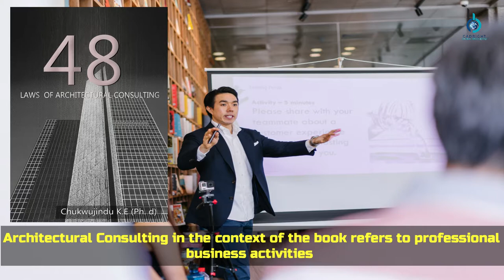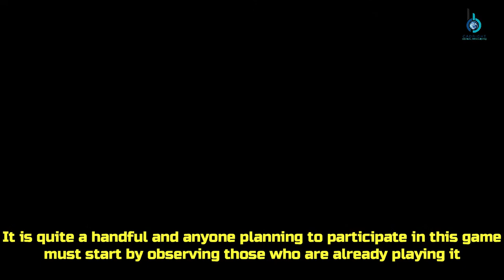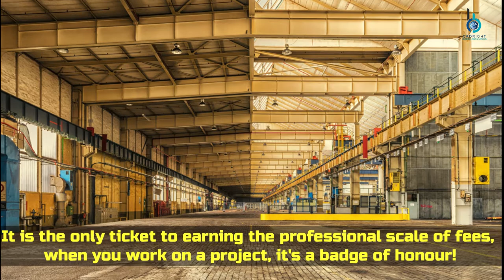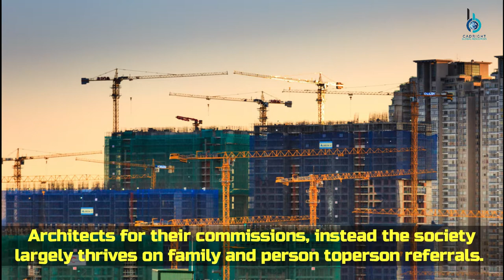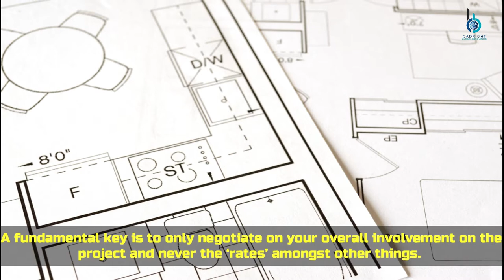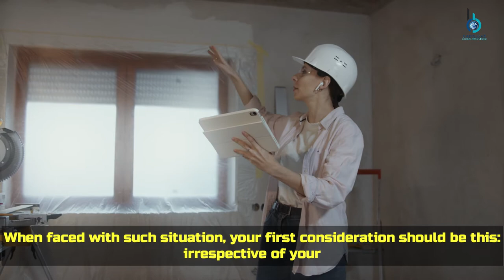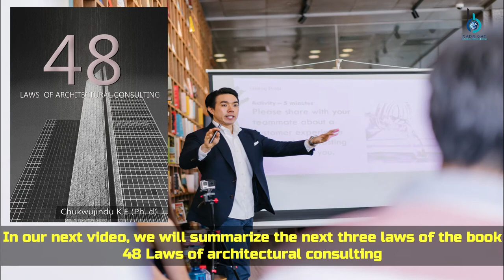48 Laws Of Architectural Consulting - Part 1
This book, 48 Laws of Architectural Consulting strived to crystalize a universal code of practice for Architecture that transcends geography and  politics. It is the condensation of tonnes of private interviews granted by senior consulting Architects of thriving Architecture firms with many years of experience.
While there may be plenty other books that advise consultants on how to make it big or how to rise above mediocrity, the 48 Laws Of Architectural Consulting, stands out in its league as the first universally applicable code-book for Architecture practice. It is a sequel to the first title ; Learning To Be An Architect; written by the same author and published in 2014. It is a must - own for every Architect.

Chapters :
0:00 Introduction
1:07 Law Number 1; Get yourself a mentor
2:15 Law Number 2; Get licensed as Soon as you qualify
3:59 Law Number 3; Price your services appropriately
5:11 Law Number 4; Its More About The Client
6:33 Law Number 5; Relationships matter most
7:31 law Number 6; A great public image makes your work easier